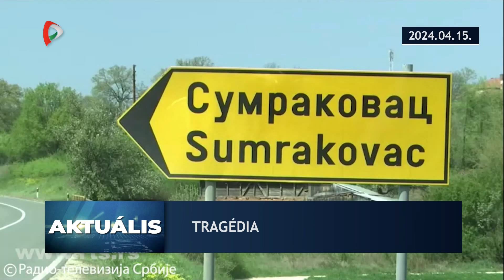Aktuális – 2024.04.15.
- Az EP-választásra regisztrálni a Nemzeti Választási Iroda oldalán, az nvi.hu-n lehet
- A szenzációhajhász tudósítások sokat árthatnak egy áldozatnak és családjának
- A TSC Atlétika Klubban folytatja pályafutását Világos Adriana